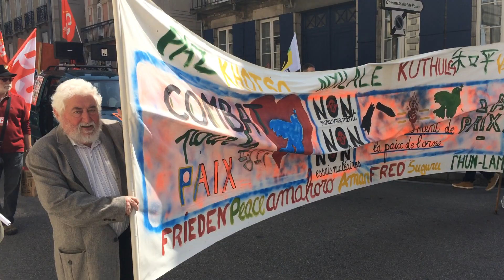Manifestation anti-Macron du 26 mai 2018 à Alençon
"Marée populaire" dans les rues d'Alençon